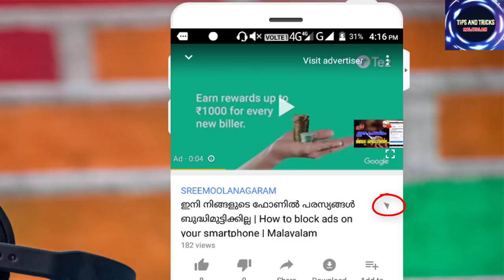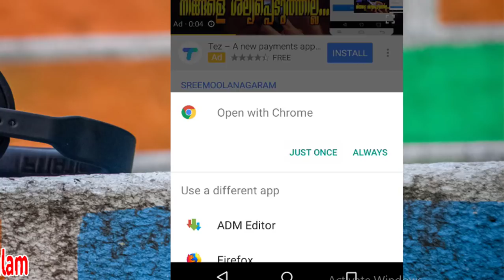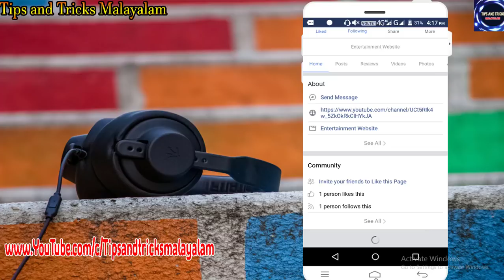Kerala Blasters latest signings for super cup competition | how to know it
Here is the another way to hangout with the community. We have started a Facebook page. You can access quick information out there. We need all your support. So like the Facebook page to know when the video is upload and so many things.